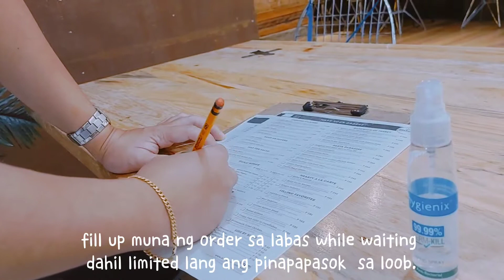daily vlog | a day before my birthday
hi mommies welcome back sa aming channel..

thank you so much for your support we fell so grateful❤

stay safe don't forget to sanitize and wear mask... stay at home if possible..